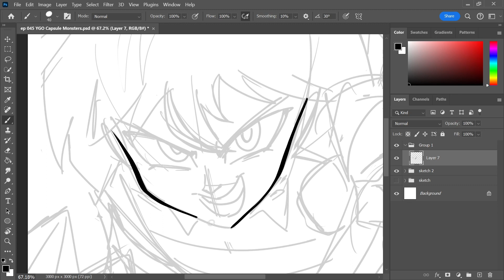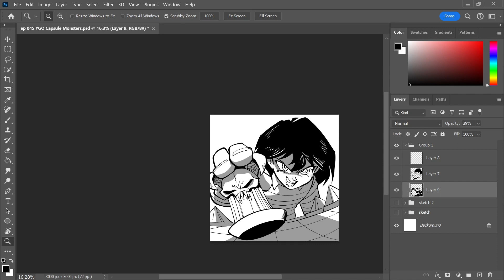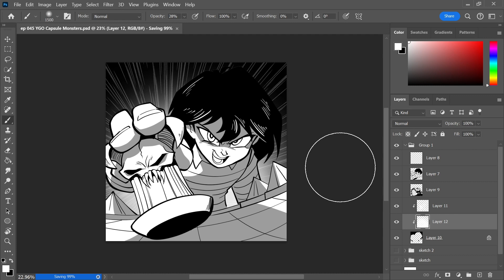Off the Cuff #045: YGO Capsule Monster Chess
Not the 4Kids one, though!

HEADS UP!!  The Yu-Gi-Oh! panel hosted by Jess and Monpian is now LIVE!!!  Go check it out here:

Welcome to episode #045 in a series of videos where I'll be talking about various topics - ranging from past and future projects, to stories, to what I've been getting up to out & away from the magical interwebs!

Today's topic: going back through to reread a childhood favorite which I shamefully NEVER FINISHED... Yu-Gi-Oh, from start to finish!

If you guys are at all curious about my art process, or have questions about things you'd like to hear me talk about in one of these videos, please leave a comment and let me know!

✪ Want to see more of my art and animation?